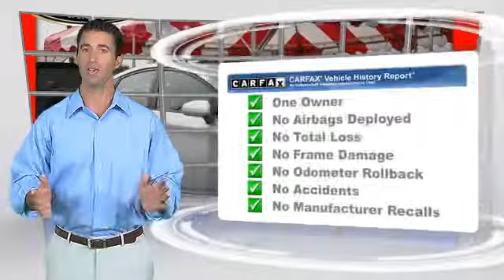2012 Toyota Prius INGLEWOOD,LOS ANGELES,LONG BEACH,TORRANCE,SANTA MONICA PH0146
2012 Toyota Prius

Hooman Hyundai
970 West Manchester Blvd

HOOMAN HYUNDAI PROUDLY SERVING INGLEWOOD, LOS ANGELES, LONG BEACH, TORRANCE, SANTA MONICA, AND SURROUNDING SOUTHERN CALIFORNIA LOCATIONS. THIS SILVER 2012 Toyota PRIUS IS EQUIPPED WITH A 1.8L DOHC 16-valve VVT-i Atkinson-cycle I4 hybrid engine, AUTOMATIC TRANSMISSION, AND RECEIVES AN ESTIMATED 51 City/48 Hwy MPG.